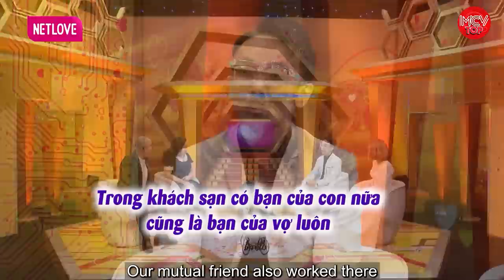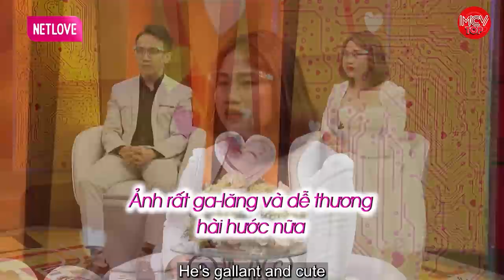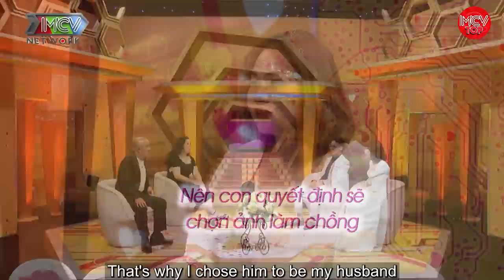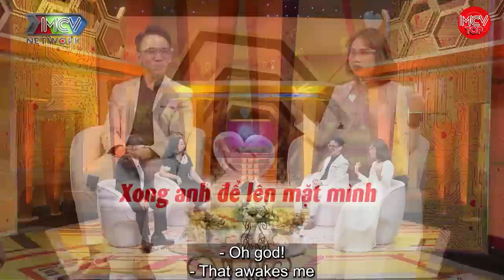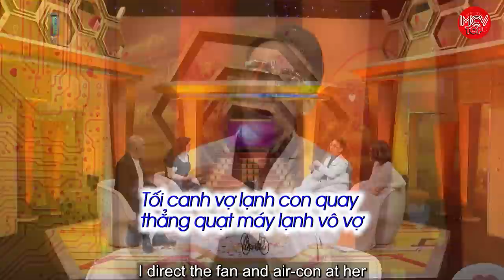Cưới chú hàng xóm tia Trúng, Mới Lớn Đã Phải Lấy Chồng Sinh Con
shortlink=MCVTYoutube&pid=MCV_YOUTUBE&c=MCV_YOUTUBE